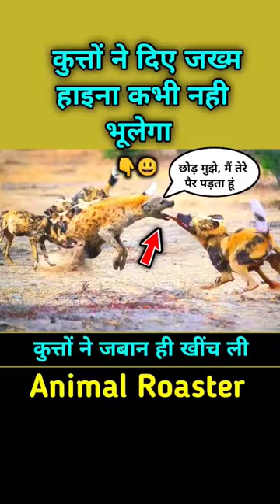कुत्तों से पंगा हायना को पड़ा महंगा 😃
wild dogs vs hyena
hyena vs wild dogs
animal encounter
funny animal videos
animal roasting
funny animals
comedy videos
wildlife videos
africa safari
funny voice over